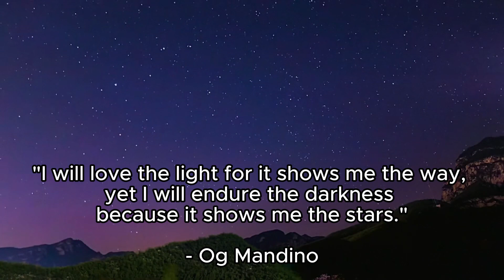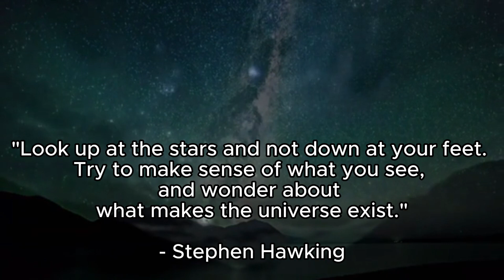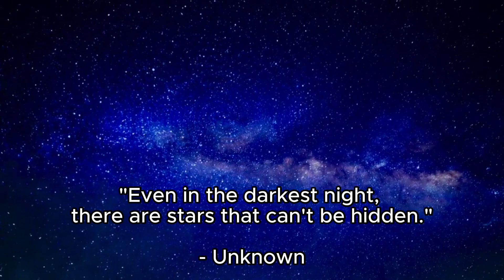[Star] Famous quotes related to stars and starlight that can touch people's hearts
These quotes capture the enchanting and inspiring nature of stars and starlight, symbolizing hope, wonder, and the beauty of the universe.